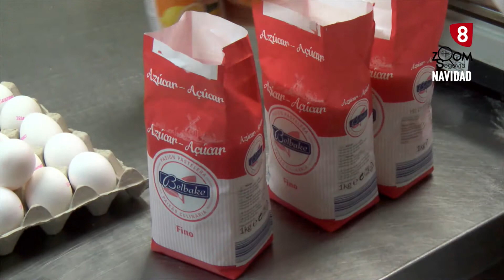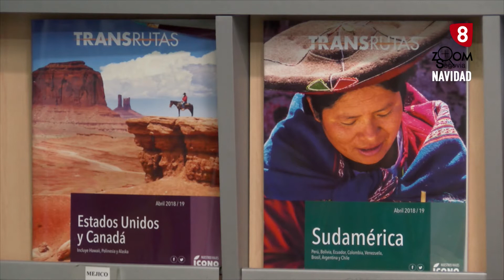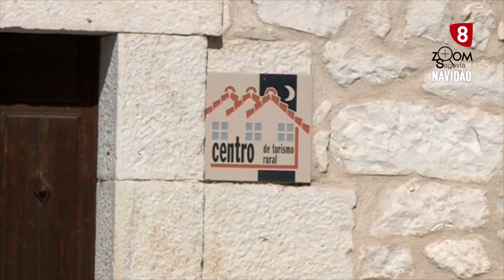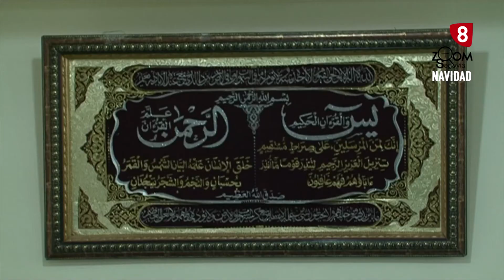Zoom Segovia, Navidad